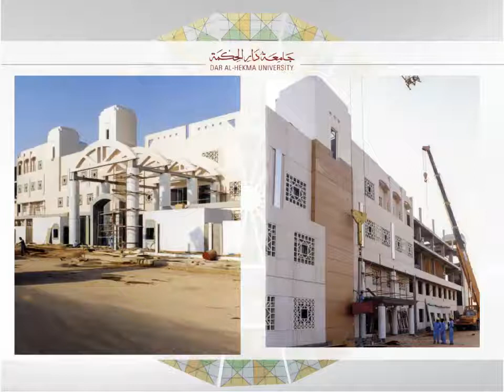Celebrating 20 years of Dar Al-Hekma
On Tuesday, the 26th of November 1996, the idea for Dar Al-Hekma University was born from the aspirations of a small group of visionary businessmen - fathers who shared a dream of one day building an institution of academic excellence for their daughters.
Supported by the late Prince Abdul Majeed bin Abdul Aziz, Governor of the Mecca Region at that time, Dar Al-Hekma was envisioned to become a paragon institution for women in the Kingdom of Saudi Arabia that would provide quality education of the highest international standards .

Since its historic launch by our beloved King Abdullah in 1999, Dar Al-Hekma University has positioned itself as a catalyst in graduating accomplished women, leaders and entrepreneurs.
What started out as a humble college with just 3 undergraduate majors and 90 students, has now flourished into an illustrious university that boasts over 2,184 graduates from 15 different academic programs of excellence.

Ceremony marking the 20 years since the inception of Dar Al-Hekma University